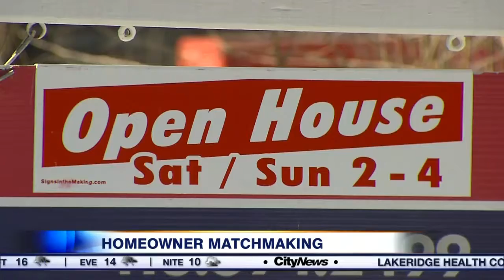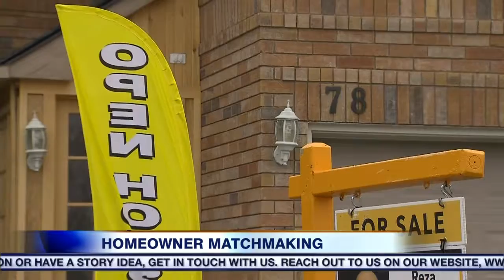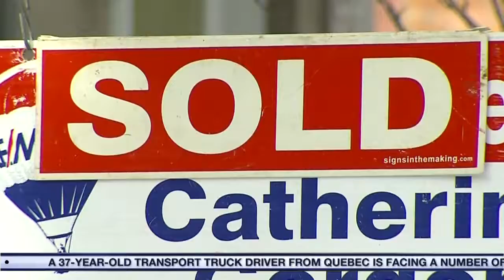Video: Toronto realtor plays matchmaker to strangers who want to co-own a home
A Toronto realtor recently hosted an event modelled after speed-dating. But instead of romance, her goal was to play matchmaker to like-minded people interested in co-owning a home.